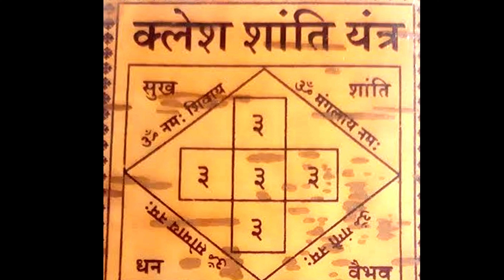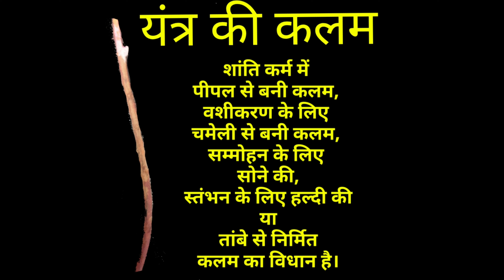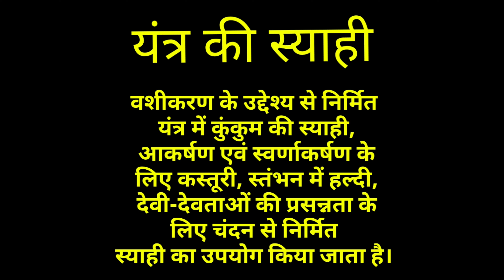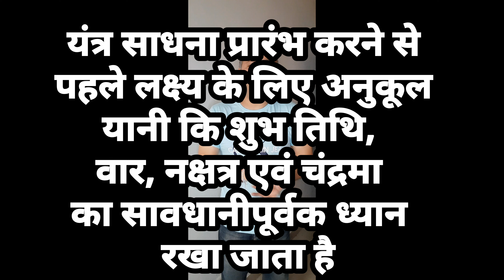यंत्र और उनका निर्माण(कैसे यंत्र बदल सकते है आपका जीवन)क्यों अधूरी शक्ति काम नही करती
यंत्र और यंत्रों की शक्ति हमारे प्राचीनतम ज्ञान का हिस्सा है हमारे सभी प्रकार की इच्छाओं की पूर्ति यंत्र और यंत्रों की शक्ति कर सकती हैं कार्य सिद्ध होते हैं परंतु यदि शक्ति पूर्ण और यंत्र पूर्णरूपेण शक्ति लिए हुए हो
To support Anand Ho

Please find account details below

Account holder's name :- MAYUR CHAWLA

आनन्द हो ज्योतिष केंद्र
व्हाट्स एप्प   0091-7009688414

m/anandhosatyaho/?hl=en

Astrology

Career Remedies

Relationship Remedies

Gemstones

Numerology:-
Name Correction

Signature Correction

Life Predictions

Career Correction by Master Number

Lucky Number

Lucky Colour

Secure the future of baby By Giving Most Beneficial Name to The Child

Tantra

Mahamrityunajaya tantra

Durga saptashati tantra

Dus mahavidya tantra

Protection From Negativity

Sacred Herbs and Healing

Specialisation in career and relationship tantra with mahamtityunjaya and baglamukhi tantra

Counselling:-

Anxiety

Depression

Addictions

Career and finance

Relationship and extra maritals

Motivation and Grooming

Confidence and conscience building

Sadness and Trauma

Healing :-

Yog Nidra Sessions

Auric healing

Mantra Healing Therapy

Music therapy healing

Distant Healing

Energy Healing

Chakra Balancing

Psychich Healing

Crystal healing

Energy analysis and healing

Marital & Couples counselling

compatibilty analysis

Stablizing Of Relationship

Counselling and grooming

Transformation of Relationship

Desputes and Differences